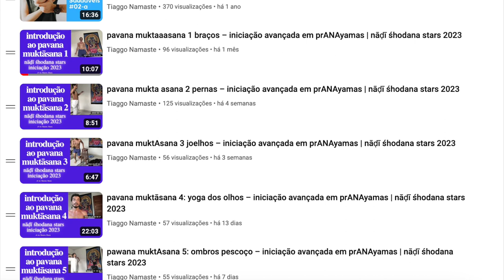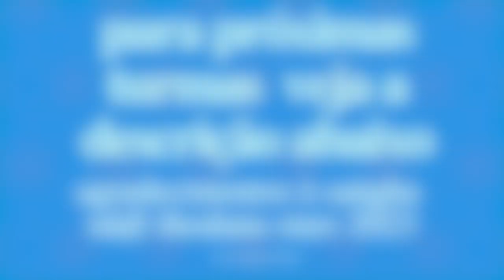pavanmuktasana 10 bhastrika kapalabhati – iniciação avançada prANAyamas | nADI shodana stars 2023